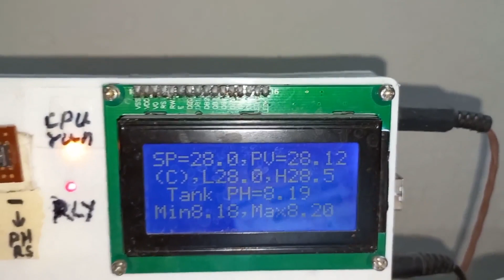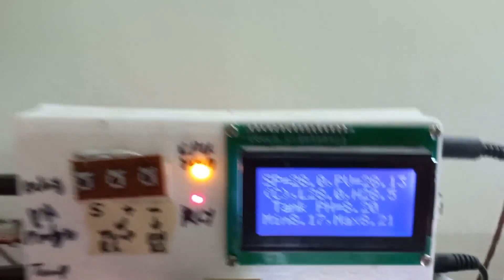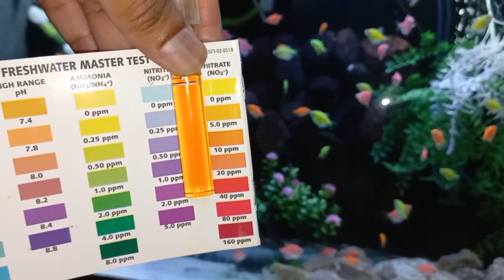Glofish Tetra water Parameter | API Master Test Kit | Fish Tank Water | Umair Saeed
Hello Friends, I had 60 widow tetra or Glo fish. I am going to check my tank water parameters with API master test kit. its June 2023 and out side ambient temp is too high near 50 C so to keep my tank temp in rang i made this chiller and working best. To reduce Nitrates i have Lava rock in my tank.

Glofish Tetra water Parameter | API Master Test Kit | Fish Tank Water Quality | API Test Kit

New Aquarium Hobby
Mayur Dev - Aquascaper
Syed shah5001
water Parameter Widow Tank
Widow Tetra Tank water Parameter
Glow Widow Tetra
API Master Test Kit
widow Tetra water
GlowFish Tank water Parameter
GloFish Tank water Parameter
API Test Kit
reduce Nitrate Lava rock
Tetra water Parameter
Glo Tetra Tank water Parameter
Glow fish Tank water Parameter
Nitrate Lava rock
api freshwater master test kit
glofish tetra
glofish tetra Tank PH
glow tetra Tank Nitrate
widow tetra